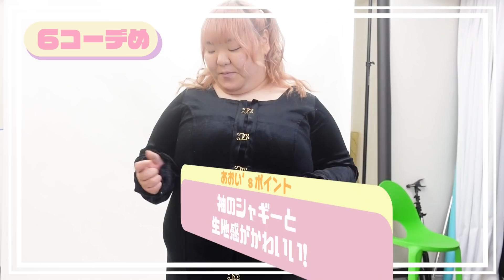ホス狂いあおいの一週間コーデを公開！春のコーデって楽しいよね？💛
💛💛💛ホス狂いあおいのオリジナルＴシャツはコチラから💛💛💛

【LINE】 ID12130494